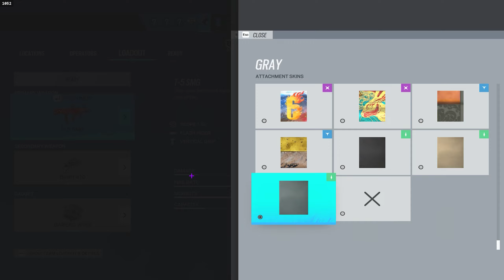Rainbow Six Siege Clips That Make the Game Look Easy